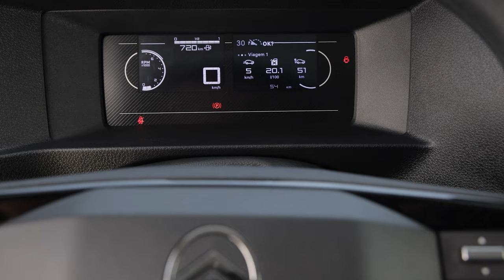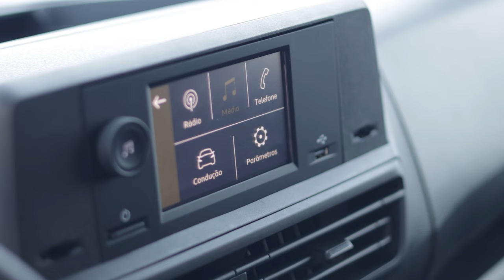NOVAS VANS JUMPY, EXPERT E SCUDO DA STELLANTIS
Confira o lançamento da nova geração de comerciais leves da Stellantis: Peugeot Expert, Fiat Scudo e Citröen Jumpy.